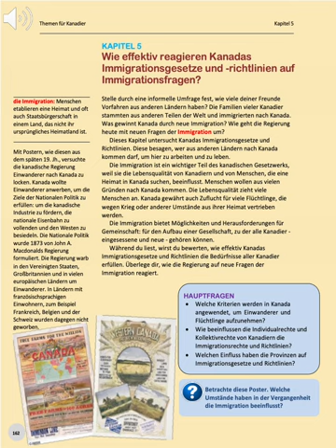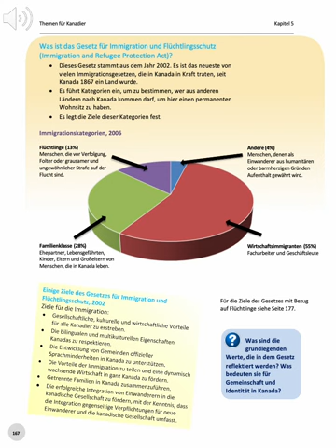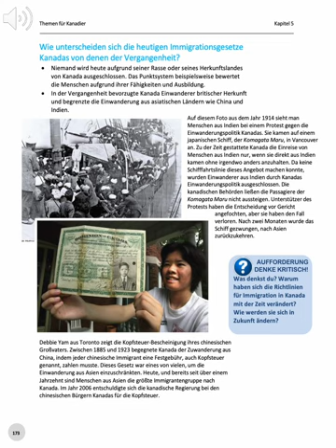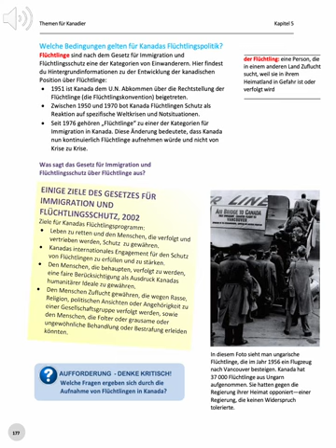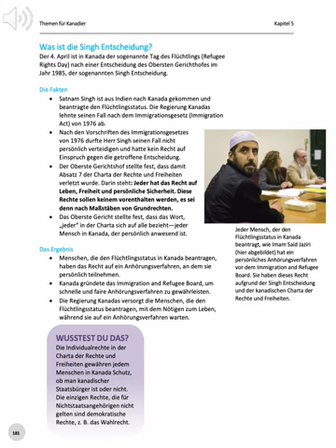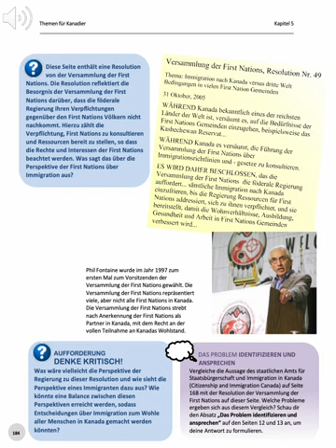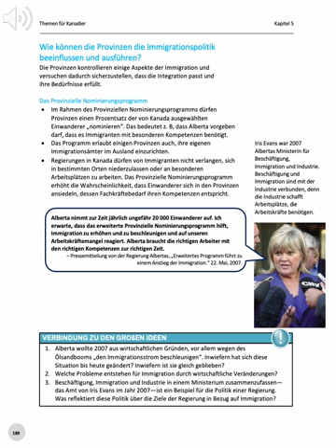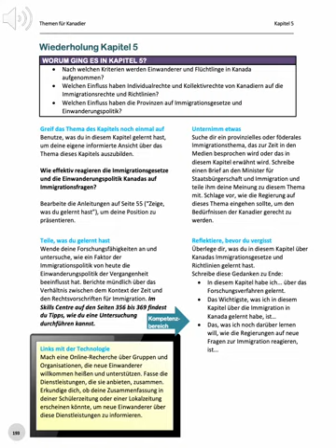Themen Für Kanadier Kapitel 5 Hörbuch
KAPITEL 5
Wie effektiv reagieren Kanadas Immigrationsgesetze und -richtlinien auf Immigrationsfragen?
Stelle durch eine informelle Umfrage fest, wie viele deiner Freunde Vorfahren aus anderen Ländern haben? Die Familien vieler Kanadier stammten aus anderen Teilen der Welt und immigrierten nach Kanada. Was gewinnt Kanada durch neue Immigration? Wie geht die Regierung heute mit neuen Fragen der Immigration um?
Dieses Kapitel untersucht Kanadas Immigrationsgesetze und Richtlinien. Diese besagen, wer aus anderen Ländern nach Kanada kommen darf, um hier zu arbeiten und zu leben.
Die Immigration ist ein wichtiger Teil des kanadischen Gesetzwerks, weil sie die Lebensqualität von Kanadiern und von Menschen, die eine Heimat in Kanada suchen, beeinflusst. Menschen wollen aus vielen Gründen nach Kanada kommen. Die Lebensqualität zieht viele Menschen an. Kanada gewährt auch Zuflucht für viele Flüchtlinge, die wegen Krieg oder anderer Umstände aus ihrer Heimat vertrieben werden.
Die Immigration bietet Möglichkeiten und Herausforderungen für Gemeinschaft: für den Aufbau einer Gesellschaft, zu der alle Kanadier - eingesessene und neue - gehören können.
Während du liest, wirst du bewerten, wie effektiv Kanadas Immigrationsgesetze und Richtlinien die Bedürfnisse aller Kanadier erfüllen. Überlege dir, wie die Regierung auf neue Fragen der Immigration reagiert.